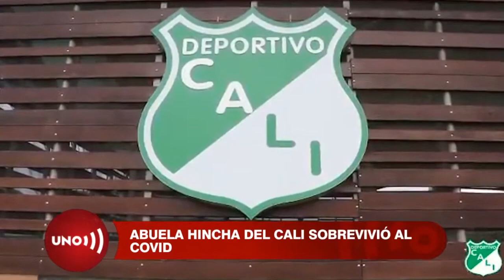La hincha más longeva del Cali celebró sobrevivir al Covid-19, con la camiseta puesta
La señora Nelly Gil de Quintero con 91 años de edad y diagnosticada con Covid, afrontó la enfermedad, la superó y ahora quiere ver jugar a su Deportivo Cali.